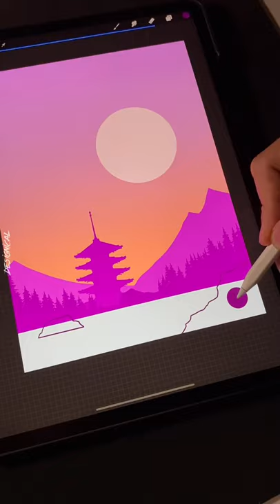Landscape Drawing on iPad in Procreate - Digital Art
In this video, I'll be showing you the process of making a Beautiful Sunset Drawing in Procreate on the iPad Pro with the Apple Pencil
Love this Pink, Orange and Purple color palette

I used my Custom Procreate "Essential Inking Brushes" , "Tree Brushes" and "Bird Brushes" for this one ✏️

vector sunset Procreate Drawing Video Ipad Pro Apple Pencil Art Video speeddrawing vectorillustration character design creative youtube shorts fanart game graphic design nft crypto art designical artist digtial artwork logo apple vector brushes designical.art painting poster wallart sticker redbubble prints anime lofi aesthetic how to draw sunset landscape water lighting colors tutorial easy beginner applepen ipaddrawing vector wallpaper iphone artistic palette creative ipad apple drawing app logo tutorial how to draw on ipad process creative youtube shorts tiktok desingical.art custom brushes inspiration flat screensaver ipad pen designical drawing app tablet sunrise